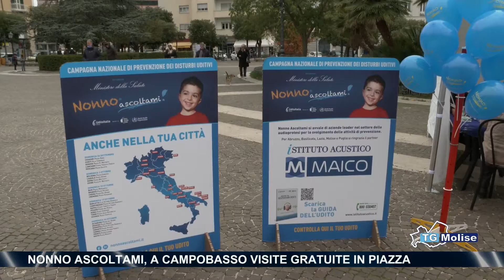Nonno Ascoltami, a Campobasso visite gratuite in Piazza